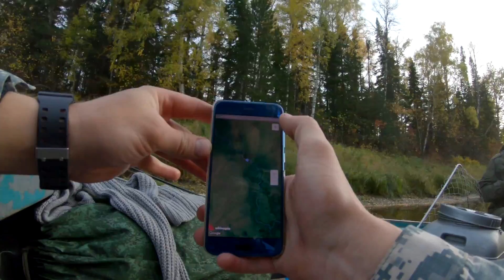50 км. вверх по таёжной речке. Гость у лесной избушки. Осенняя рыбалка.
Тишина и очарование рыбалки на таежной речке всегда перевешивали возможность гораздо более весомых уловов на больших водоемах.  В этот раз мы  прошли около пятидесяти  километров вверх по глухой таёжной реке, до маленькой, лесной избушки. Утренняя встреча с незваным  гостем.